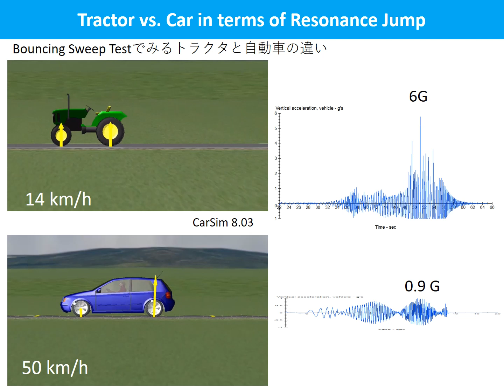Tractor vs Car in Resonance Jump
Conventional car shows two peaks relating natural frequencies for pich and bounce as all four wheels contact on ground mostly.
Tractor Dest Not due to Jumpping.
Simulated by CarSim 8.03a